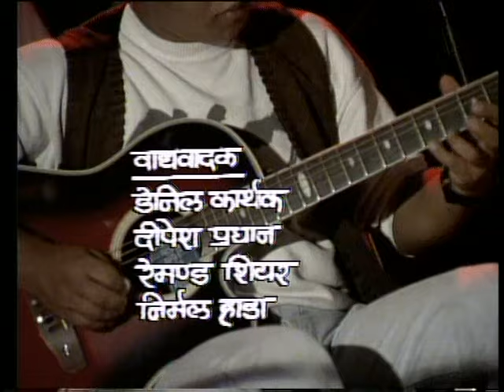JAB SANDHYA HUNCHA UNPLUGGED